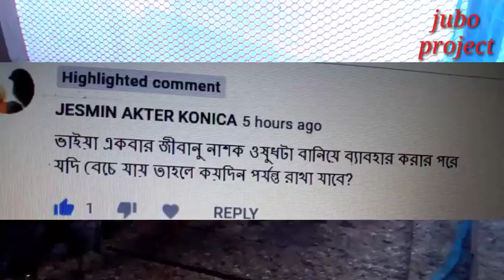মুরগির জীবানু নাশক ওষুধ ব্যাবহার করে বেঁচে থাকলে কত দিন ব্যাবহার করতে পারবেন।BK ১৪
মুরগির জীবাণুমুক্ত ঔষধ ব্যবহার করে কতদিন রাখা যা।  যতদিন ব্যবহার করতে পারবেন। যদি নষ্ট হয় কীভাবে বুঝবেন। কি করে আপনার ফার্মে জীবাণুমুক্ত ঔষধ ব্যবহার করবেন।

( Jubo Project )
 VIDEO টি ভাল লাগলে শিয়ার করবেন।

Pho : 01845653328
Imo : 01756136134